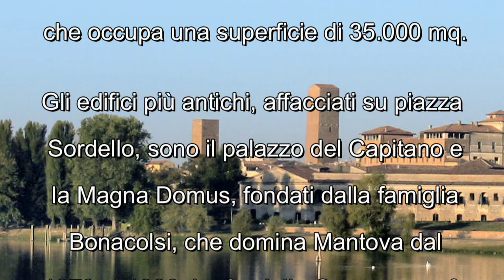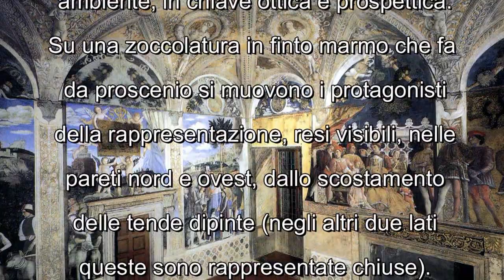Mantegna - La Camera degli Sposi o Camera Picta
Il Palazzo Ducale di Mantova, inizialmente composto da corpi di fabbrica disaggregati, trova forma organica nella prima metà del XVI secolo, quando diviene un unico grandioso complesso architettonico che occupa una superficie di 35.000 mq.
Gli edifici più antichi, affacciati su piazza Sordello, sono il palazzo del Capitano e la Magna Domus, fondati dalla famiglia Bonacolsi, che domina Mantova dal 1273 al 1328. La famiglia Gonzaga ne fa la propria residenza dal 1328 al 1707, quando l'ultimo duca Ferdinando Carlo
è costretto all'esilio.
Tra il 1395 e il 1406  è edificato il Castello di San Giorgio che dalla metà del XV secolo , per volere di Ludovico II Gonzaga, diventa la residenza della famiglia.
Nella torre nord-est  Andrea Mantegna affresca dal 1465 al 1474 la celebre Camera Picta (Camera Dipinta) o Camera degli Sposi.
Gli affreschi di questa piccola camera costituiscono un prototipo esemplare di concezione decorativa unitaria di un ambiente, in chiave ottica e prospettica, che ne dilata mirabilmente lo spazio.
Su una zoccolatura in finto marmo che fa da proscenio si muovono i protagonisti della rappresentazione, resi visibili, nelle pareti nord e ovest, dallo scostamento delle tende dipinte (negli altri due lati queste sono rappresentate chiuse).
Al centro del soffitto, il celebre "oculo" prospettico dal quale affacciano varie figure (fanciulle, puttini ecc.) che scrutano verso il basso.